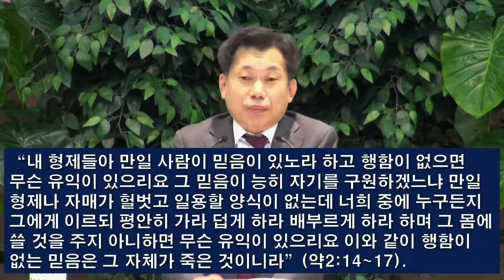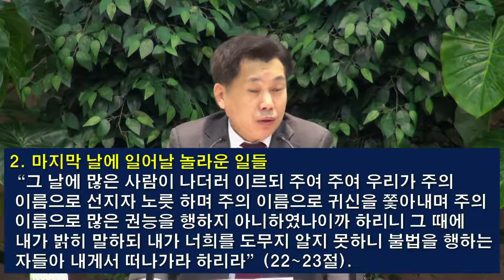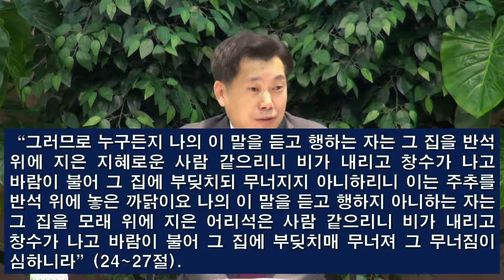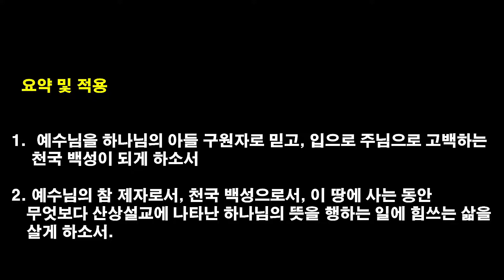[2021.3.3] 아현교회 새벽예배 설교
제목: 천국에 들어가려면 어떻게 해야 하는가?
본문: 마태복음 7장 21-29절
설교자: 차창모 목사